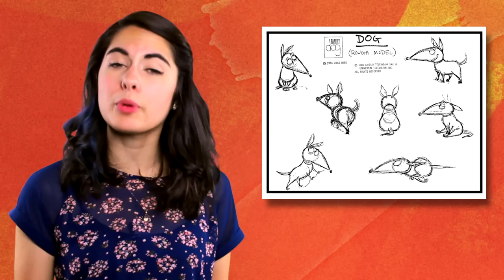Are Tim Burton's Movies All Connected? - Tim Burton Universe Theory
This week we are taking a look at some of the most famous stop motion animation movies of all time, and the man behind them all, Tim Burton.  Has the writer and director of this smash hit animations such as, Vincent, The Nightmare Before Christmas, Corpse Bride, and Frankenweenie place all of these movies in the exact same universe?  Let us know what you think of this conspiracy theory in the comments below!

Dive into the mysteries and fan theories of all things animation with your host Emily, as she takes a critical look at how the theories hold up.
Channel Frederator Links
Crew Credits
Starring: Emily from EmilyTheBrave
Directed by: Emily Lynne Carson
Written by: Emily Lynne Carson
Executive Producer: Fred Seibert
Producer: Carrie Miller, Matt Gielen, Jake Krengel
Edited by: Emily Lynne Carson, Nicholas Fung
Background Art by: Matt Bolinger
Graphics by: Ben Kling